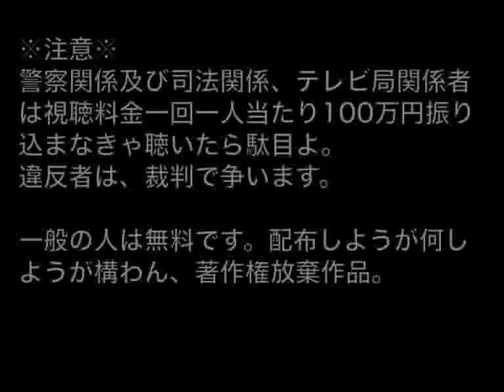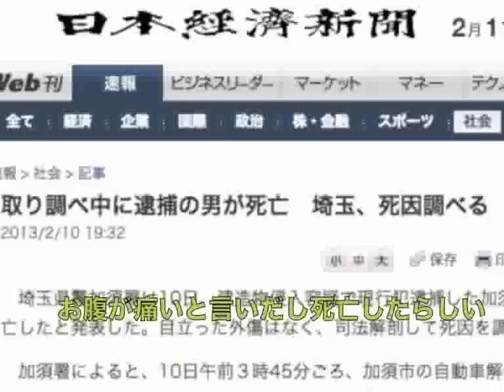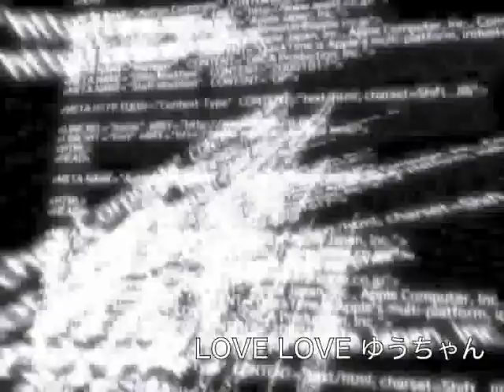片山ウィルス容疑者の真実【オリジナル】【蒼姫ラピス】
正式タイトルは「ゆうちゃんは悪く無い」です。